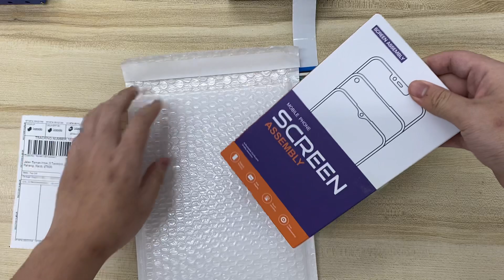TOPCELL 447897191946320 video packing before drop off